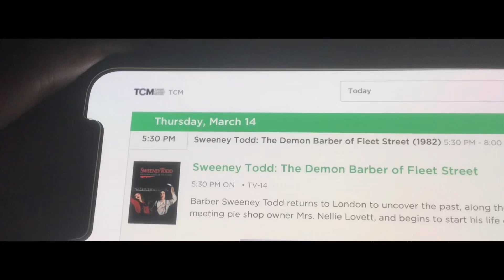“Sweeney Todd” on TCM